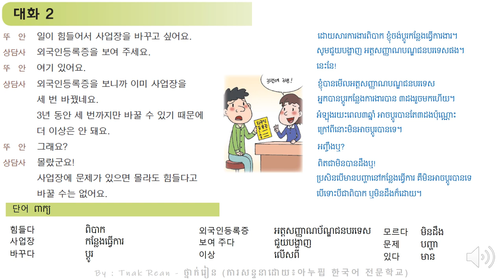43과 외국인등록증을 보니까 사업장을 세 번 바꿨네요 - Korean Conversation Part 2 - 대화를 공부하기 | by Tnak Rean - ថ្នាក់រៀន